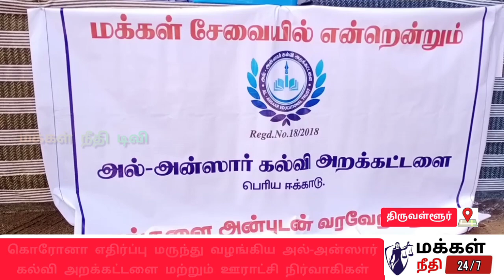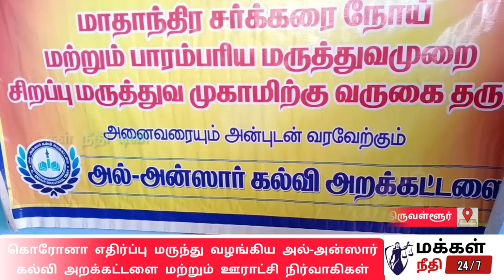அறக்கட்டளை மற்றும் ஊராட்சி சார்பில் மருத்துவ முகாம்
ஈக்காடு ஊராட்சியில் அறக்கட்டளை மற்றும் ஊராட்சி சார்பில் மருத்துவ முகாம் நடைபெற்றது.